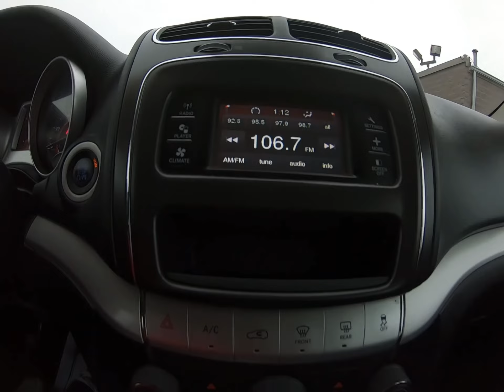2012 Dodge Journey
George’s Used Cars has the largest inventory of cars for sale in Michigan. Over 400 used cars, trucks, SUV’s, & vans in Wayne country, MI. Zero down ($0 down) financing. Auto loan approvals for good credit, bad credit, and no credit! This vehicle is located at our Telegraph rd location (between West rd amd Van Horn rd) 23971 Telegraph rd. Brownstown MI 48134 Sales - (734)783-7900. View our full inventory @